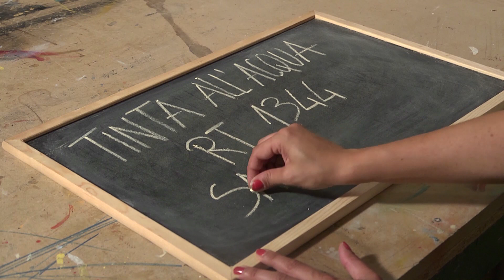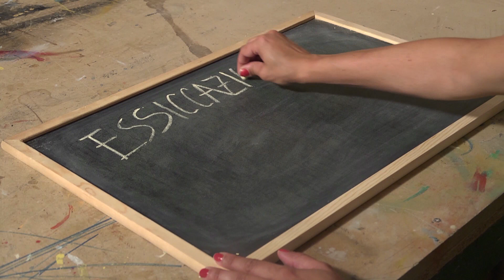Porta orecchini in legno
Questa settimana vi mostreremo come creare un originale porta orecchini a partire da una cornice in legno.

Un'idea regalo utile e di semplice realizzazione che potrete personalizzare in mille modi differenti.

Per questo oggetto abbiamo scelto di usare la Tinta all'acqua di Rio Verde, ideale per colorare il legno e stabile alla luce.

Essicca rapidamente ed è inodore. Le varie tonalità possono essere miscelate tra loro e diluite con acqua per essere schiarite.